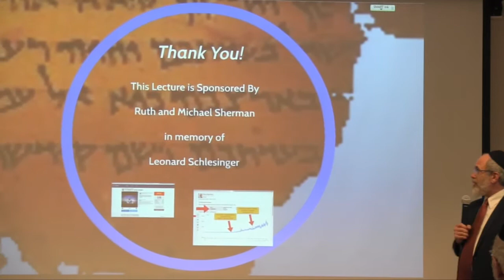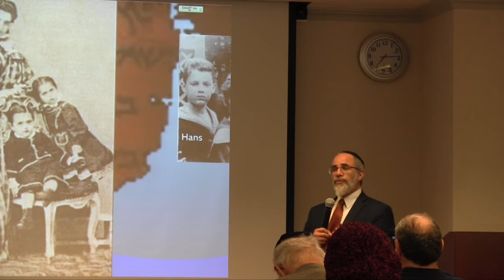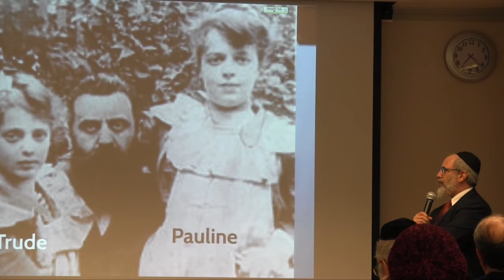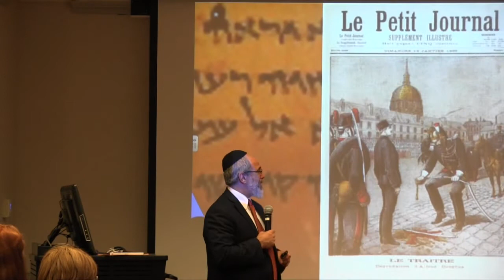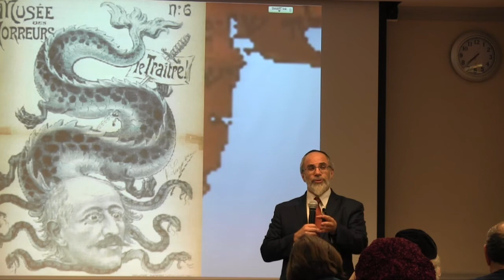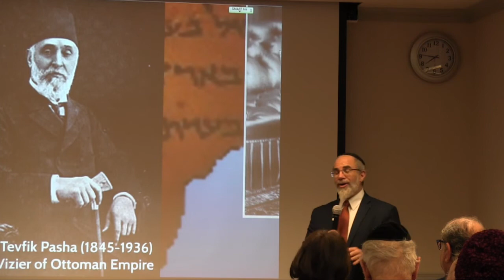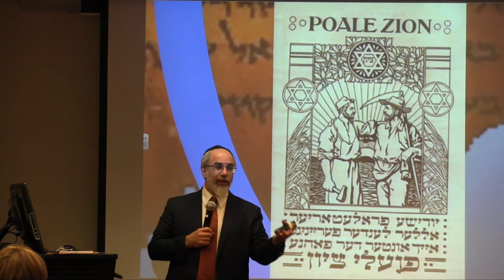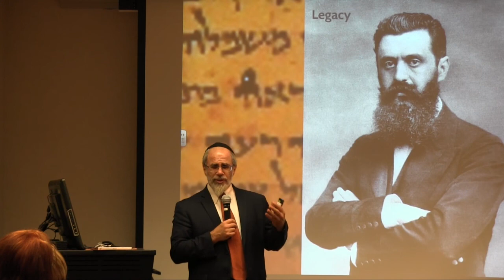Who Was Theodor Herzl? Israel: The Land and Its People Dr. Henry Abramson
Once a highly assimilated Austro-Hungarian journalist, Herzl was shocked by the treatment of Alfred Dreyfus, the French army captain falsely accused of treason at the turn of the 20th century. The rest of his life became subsumed within a seemingly impossible goal: the reestablishment of a Jewish state in the Land of Israel ending nearly two thousand years of statelessness for diaspora Jewry. Like Moses, he did not merit to see the establishment of the state of Israel in 1948, but his vision and determination transformed the millennial aspirations of an exiled people into a political reality.
Part XI of the lecture series “ISRAEL: The Land and its People” offered during the Spring 2017 semester at the mighty Avenue J campus of Touro College. Free and open to the community.

Support our Students!